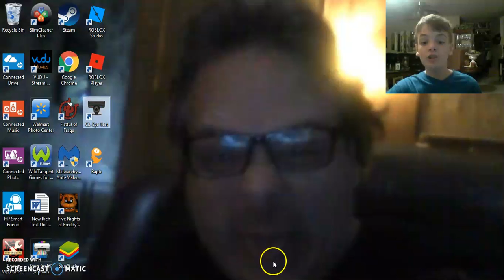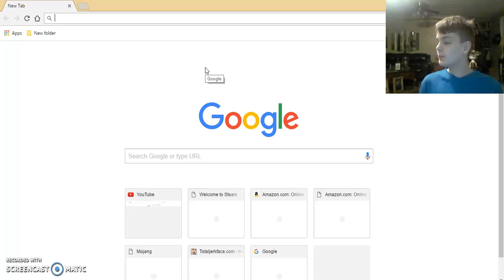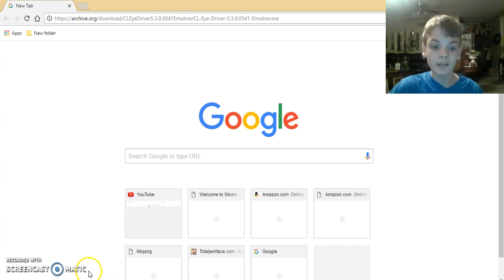How to use the Playstation Eye camera on PC!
Hey guys! this is my first tutorial video! Enjoy!

Hey guys! Welcome to my new channel! My old channel is Toby H if you want to know! On this channel, We'll be doing phone games, PC games, and maybe even some skits! Enjoy!